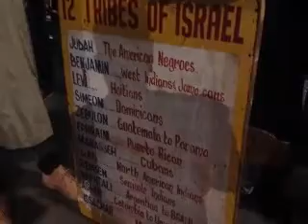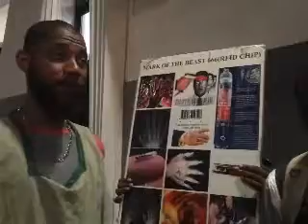PT1 The 'Oracle of A.I.': These 4 kinds of Jobs won't be Replaced by Robots